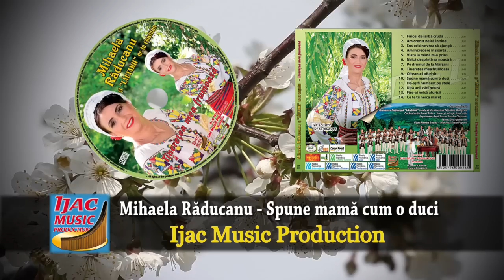Mihaela Raducanu - Spune mama cum o duci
producator: Ijac Music Production
Muzica este graiul sufletului si vibratia iubirii.Casa de discuri Ijac Music Production s-a nascut din dorinta de a promova folclorul romanesc autentic, de a descoperi si promova tinerele talente care isi propun sa pastreze frumusetea cantecului popular al marilor interpreti pe care i-a dat acest popor. Atat prin vocea artistilor consacrati cat si a tinerilor interpreti aducem in casele dvs.